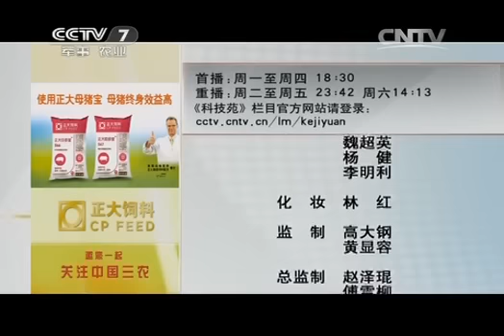20150115 科技苑 让鸽子多下蛋